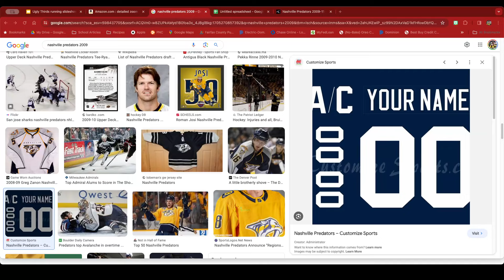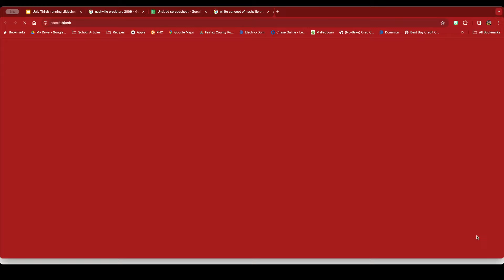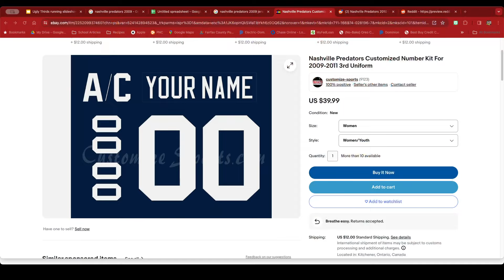Rating Rarities: 2009-2011 Nashville Checkerboard Third